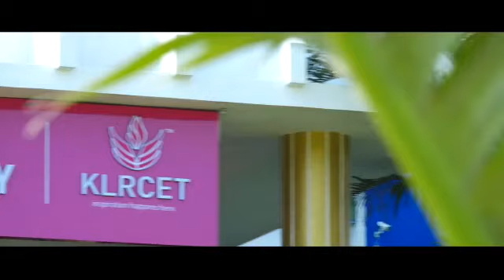KLRCET CAMPUS FEEL(2)